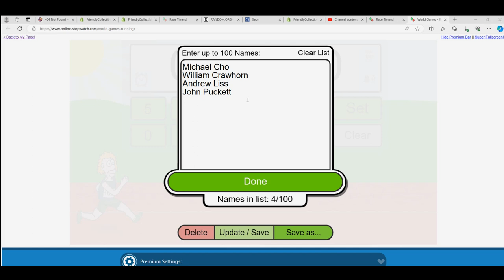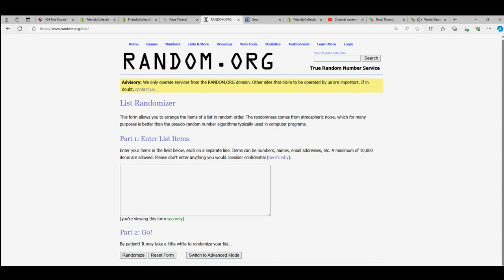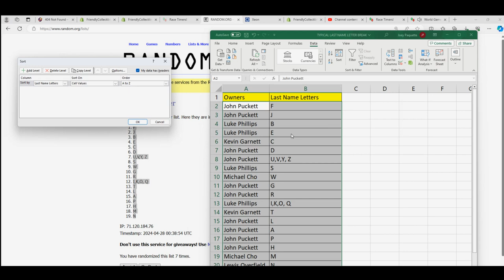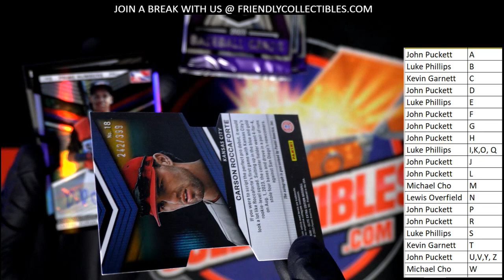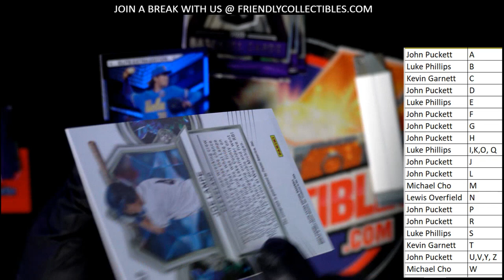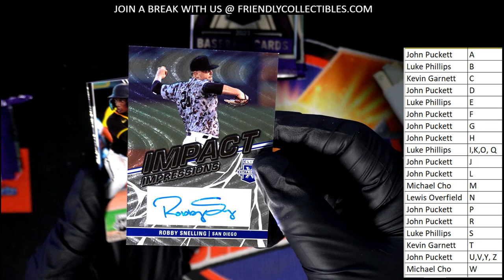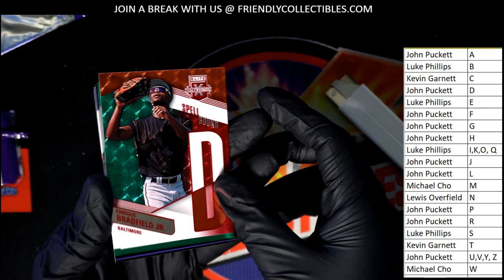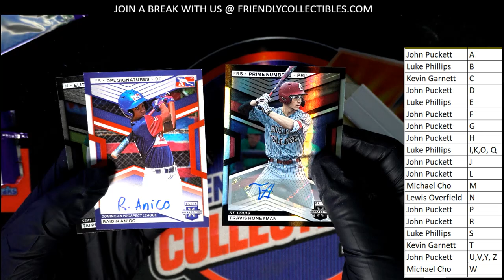2023 Panini Elite Extra Edition Baseball ID 23EEE107